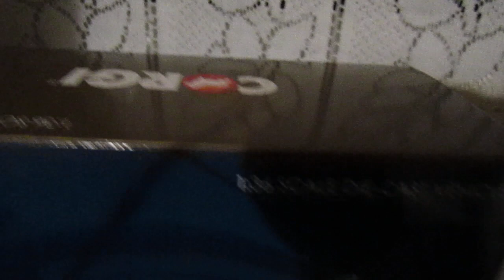Coming Soon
what could be in the box?